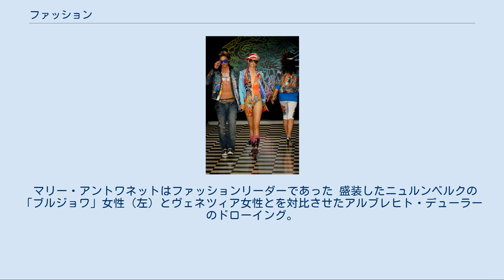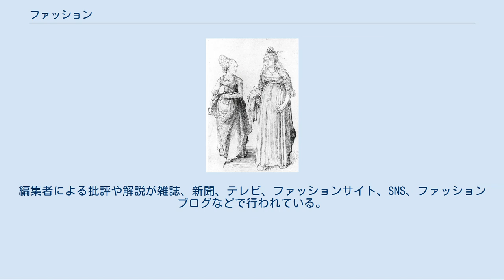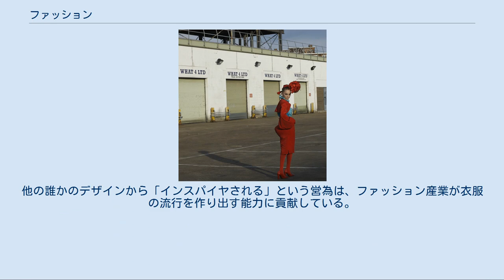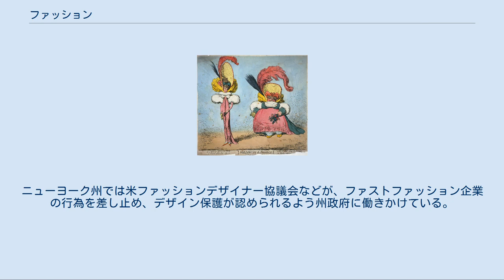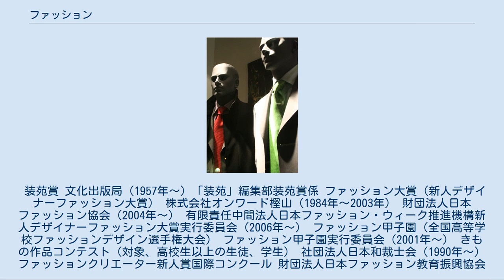ファッション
ファッション（英: fashion、英語発音: [ˈfæʃən] ファシャン。仏: mode、フランス語発音: [mɔd] モッド）とは、ある時点において広く行われているスタイルや風習のことである。
特に、人々の間で流行している服装を指すが、装いに関係する装身具、美容（理容、髪型、化粧）、香水などもファッションの範疇である。
さらに広義には音楽などの文化やライフスタイルまでをも包括しうる。
「ファッショナブル」や「おしゃれ」といった表現は、ある人や物が最新の、もしくは最新ではなくとも評判の良い様式に沿っているか否かを指し示すのに用いられる。
 一般に人は地理条件、性別、年齢、社会階層、職業、思想や嗜好等を反映した服装を着用するが、それと同時に文化的に影響力のあるステータスを持つ人々が何か新しい、もしくはそれまでと違った衣服を着用し、他の人々がそれに追随しはじめた時、ファッションの流行は始まる。
服飾の流行は全世界的に見られるが、法律や宗教、道徳等による服装規範が相対的に緩く、服装の選択肢も広い現代の西洋的な市民社会においては、その変動は特に激しく、またそれらの流行を利用した衣料品産業が巨大産業を形成している。
最新のファッションに盲目的に追随する人は「ファッショニスタ」（fashionista）とか、ファッション中毒等と呼ばれる。
また、ロラン・バルトによれば、さまざまなファッションを着て見せびらかすという営為の体系は、さまざまなファッション文をファッションの文法を用いて組み合わせるファッション言語とも見做せる。
 流行したファッションの中には、以後も完全に一つのスタイルとして定着するものもある。
一方で、衣服は着用者の美意識をそのままあらわすものであり、個性を示す手段ともなっている。
着用する衣服は他者からの第一印象を決定づけるものであり、これを利用して他者に自らの望むイメージを印象づけることも行われる。
この「流行への追随」と「個性の強調」は本質的に対立するが、どちらもファッションの根幹をなす重要な概念である。
 マリー・アントワネットはファッションリーダーであった 盛装したニュルンベルクの「ブルジョワ」女性（左）とヴェネツィア女性とを対比させたアルブレヒト・デューラーのドローイング。
チョピン（底の厚い靴）がヴェネツィア女性の背を高く見せている。
 ジェームズ・ギルレイ「ファッションを追う」(1794)――当時流行だった短いボディスを着た富裕層の女性とそれを真似た下町の女性を風刺している 西洋の衣服（洋服）の歴史については、洋服の歴史を参照 「フランスのファッション」も参照 頻繁に変化するファッションという西洋の現象は概して古代には見られなかったし、他の大文明でも数十年前まではあまり類を見ないものであった。
ペルシア・トルコ・日本・中国などへ旅した初期の西洋人旅行家たちは現地のファッションの変化のなさをしばしば報告したし、逆にそれらの他文化圏から西洋に来た観察者は西洋ファッションの目紛しいペースでの変化を西洋文化の不安定さと無秩序さの現れではないかと報告していた。
日本の征夷大将軍の老中は1609年にスペイン人の来訪者に、日本の衣服は1000年以上もの間変化していないと語った。
しかしながら、例えば中国の明では漢服に頻繁に変化するファッションが存在したとする注目に値する証拠がある。
 古代ローマや中世イスラム帝国などでのように、経済・社会的な変革に伴って装いに変化が起こることはしばしばあるが、その後は長きに亘って大きな変化は起きなかった。
例えば、ムーア人時代のスペインでは8世紀に、高名な音楽家Ziryabが出身地であるバグダードの風習と自身の創意により、季節と時間帯に応じた洗練された衣服スタイルをコルドバに導入した。
同様のファッションの変化は11世紀の中東でも、進出してきたテュルクによって中央アジアと極東の衣服スタイルが導入されて起こった。
 ヨーロッパでスタイルが連続的・加速度的に変化してゆく慣習が始まったのは14世紀中頃であるとかなりはっきりしており、ジェームズ・レーヴァーやフェルナン・ブローデルなどの歴史家がこの時期を西洋の服飾ファッションの始まりとしている。
これを示す最も劇的な変化は男性の上着が突然に大幅に短くタイトになったことで、ふくらはぎまであったものが辛うじて尻を覆うだけのものとなり、また同時に胸を大きく見せる詰め物もすることがあった。
これによって西洋男性が仕立てた上着をレギンスまたはズボンの上に着るという概形が生み出...